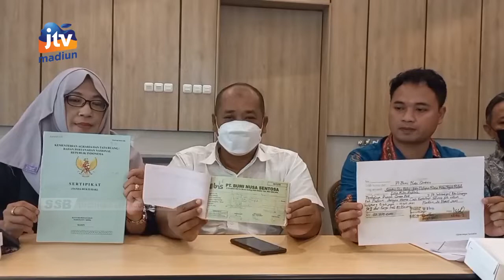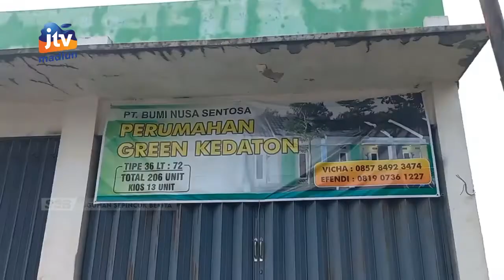KAB MADIUN - Manajemen Green Kedaton Bantah Lakukan Penipuan Jual Beli Rumah Subsidi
Pt bumi nusa sentosa selaku pengembang perumahan bersubsidi di green kedaton desa bantengan wungu  kabupaten madiun membantah jika pihaknya melakukan penipuan. Pasalnya proses jual beli yang dilakukan oleh calon pembeli nurul julaekah bersama mantan marketing perumahan secara pribadi tanpa sepengetahuan perusahaan.